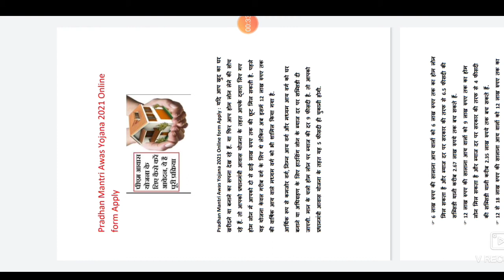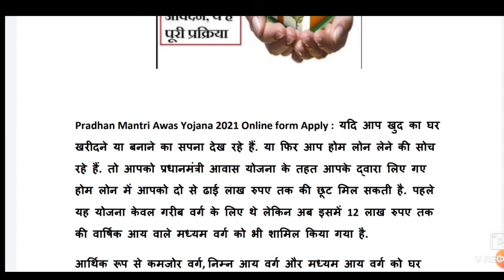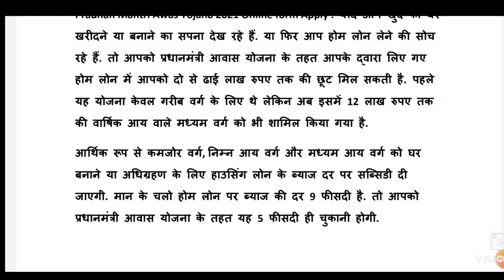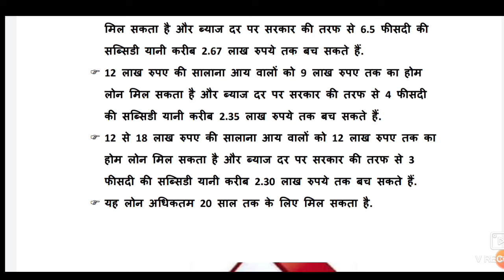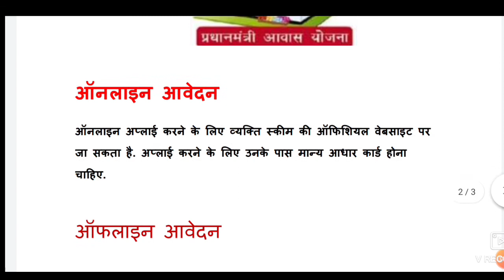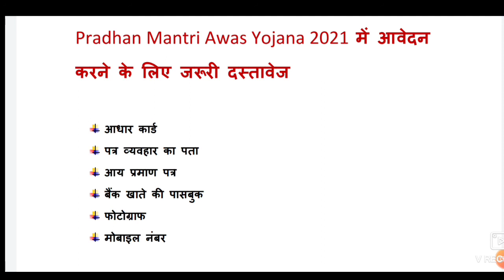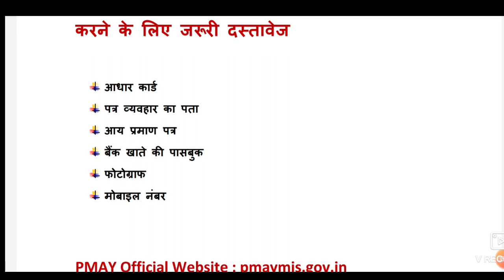Pradhan Mantri Awas Yojana 2021 |प्रधानमंत्री आवास योजना 2021 नए नियम लागू जल्दी करो आवेदन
HOW TO APPLY Pradhan Mantri Awas Yojana 2021
HOW TO APPLY ONLINE Pradhan Mantri Awas Yojana 2021
JANKARI MITRA
JANKARI MITRA
JANKARI MITRA
JANKARI MITRA
JANKARI MITRA
JANKARI MITRA
JANKARI MITRA
JANKARI MITRA
JANKARI MITRA
JANKARI MITRA
JANKARI MITRA
JANKARI MITRA
JANKARI MITRA
pm awas yojana me apply kaise kare

Hello Friends,
My name is Mahesh Joshi. In this Channel, I will provide you all Updates related to Government Jobs, Results, Admit Cards, Online Form Fill-Up videos. My mission is to help peoples in a better way by providing Valuable and informative videos.